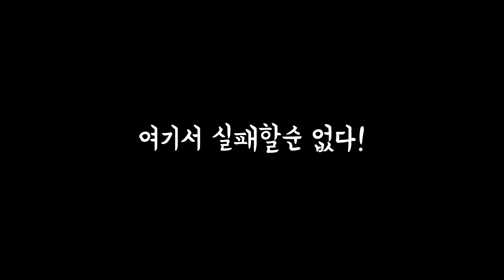[초복 특집] 화덕 통닭 진흙구이로 몸보신! - 먹방 [일꾼TV]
일꾼TV - 주말농장

[초복 특집] 화덕 통닭 진흙구이 영상입니다.

일꾼TV에 큰 도움이됩니다!!